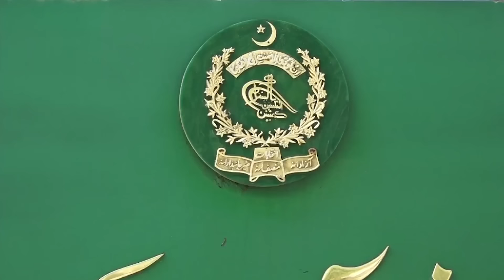Big New about Ex CM Punjab Usman Buzdar | Capital TV